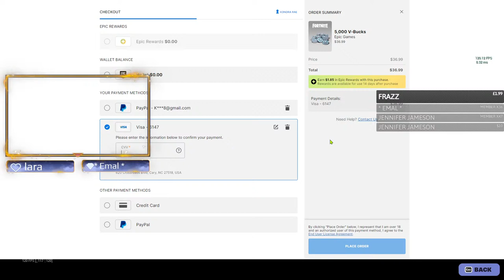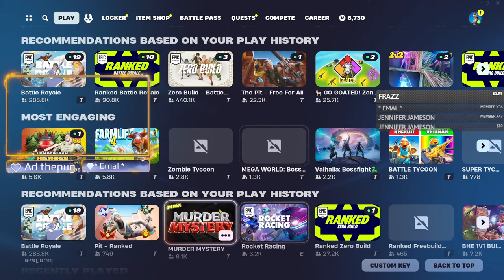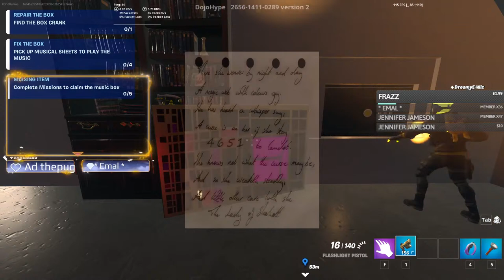🔴NEW Fortnite Item shop *Giveaway* Fortnite Live! (Win Vbucks!) *REAL*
Fortnite Montage "Cradles"-(Sub Urban)

Songs Credited in Intro:
Passion-
AlexiAction

Best Time-
FASSounds

Fun Life-
FASSounds